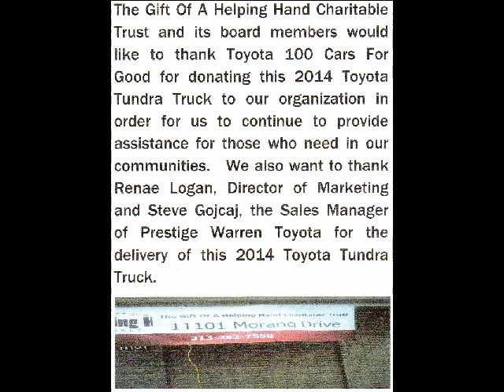Toyota 100 Cars For Good Donate New Vehicle To Charity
The Gift Of A Helping Hand Charitable Trust received a 2014 Toyota Tundra on Thursday, February 6, 2014 at 11am.  The delivery location is Prestige Warren Toyota, 27100 Van Dyke, Warren, MI 48093.  The Gift Of A Helping Hand Charitable Trust provide basic human needs for thousands of families and individuals requesting human services in Detroit.  Our core key is to help end poverty, homelessness and hunger in America.

Detroit based The Gift Of A Helping Hand Charitable Trust announced today that it has been donated 2014 Toyota Tundra on Thursday, February 6, 2014.  The delivery location is Prestige Warren Toyota, 27100 Van Dyke, Warren, MI 48093.  The Gift Of A Helping Hand Charitable Trust is one of thewinners in Toyota's 100 Cars for Good program, a major philanthropic initiative in which the automaker is giving 100 cars over the course of 50 days.  The Gift Of A Helping Hand Charitable Trust was one of the winners among 100 organizations.

Renae Logan, Director of Marketing, Steve Gojcaj, the Sales Manager and their colleagues at Prestige Warren Toyota will help deliver the 2014 Toyota Tundra to The Gift Of A Helping Hand Charitable Trust, on February 6, 2014 at 11am at Prestige Warren Toyota, 27100 Van Dyke, Warren, MI 48093.